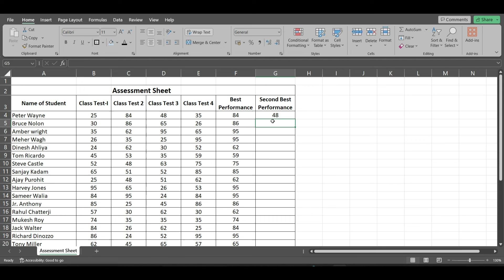Find the Largest & Second Largest Number in Excel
Find Largest number in excel / Find second largest number in excel
Find Largest and Second Largest Number from given values in Excel